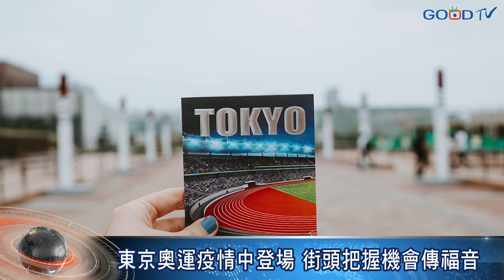東京奧運疫情中登場 街頭把握機會傳福音-GOOD TV NEWS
疫情限制下，全球基督徒無法前往東京奧運進行宣教事工。但是國際宣教差會有多位駐日宣教士，在奧運期間發揮創意分享基督信息，向99%不認識耶穌的日本人宣教。

宣教士們連結當地教會，透過搭地鐵、交換英文別針、分發福音材料、行走禱告，提供英語練習等方式分享福音。

國際傳教理事會希望此次外展活動，成為重要橋樑來幫助日本人，認識基督就是我們的救主。